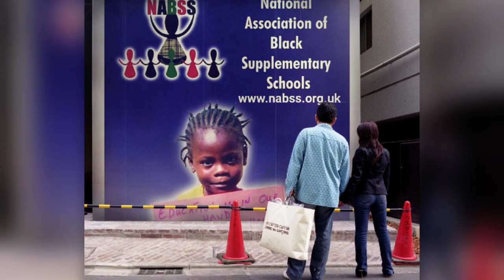NABSS TV Interviews the Accoutre Centre for Learning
Brother Nia Imara , founder of the National association of Black Supplementary Schools interviews Grace Oyerinde and Sandra Sinclair from the Accoutre Centre for Learning Supplementary School based in Mitcham, South London